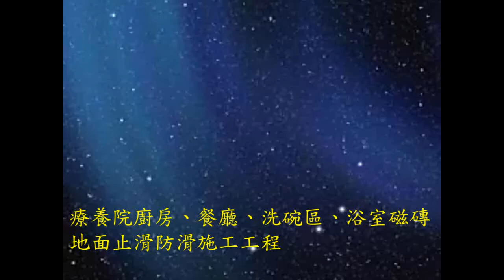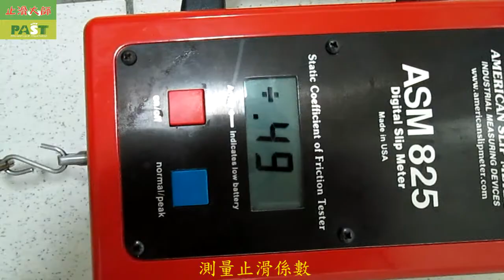止滑大師 422 浴室磁磚地面止滑防滑 療養院廚房、餐廳、洗碗區、浴室磁磚地面止滑防滑施工工程